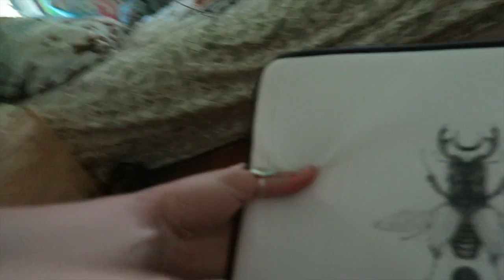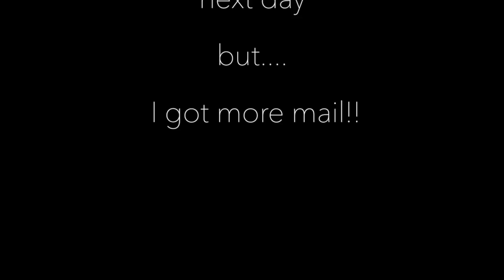Vlog 6: GIVEAWAY!! (and life updates)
Sticker & Phone case GIVEAWAY and a little update about my life plans. Big and exciting things are coming up after July 22!
Comment a place I should travel to and why to be entered in the giveaway!